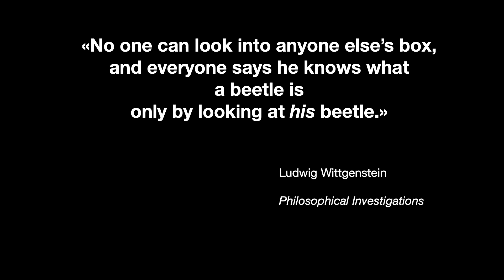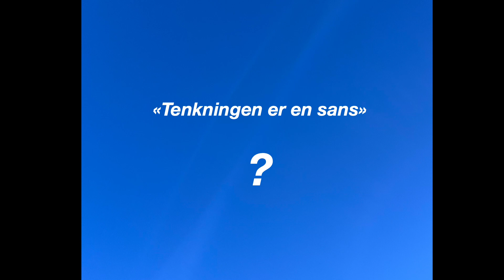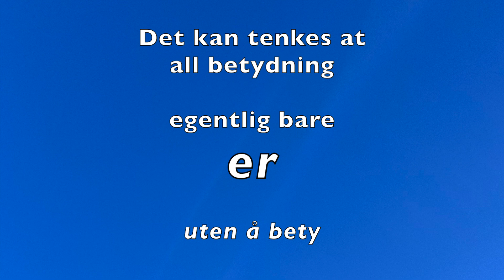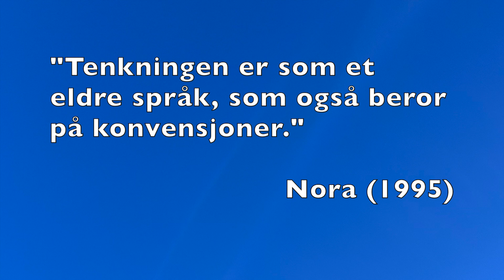Betydning og qualia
"Jeg skal vise meg å være hva jeg skal vise meg å være".

"Alfa og Omega", begynnelsen og enden.

Fjerde episode av Podcasten Tankepunkt med Nora.

Illustrasjon:
André Santana AndreMS (andremsantana):